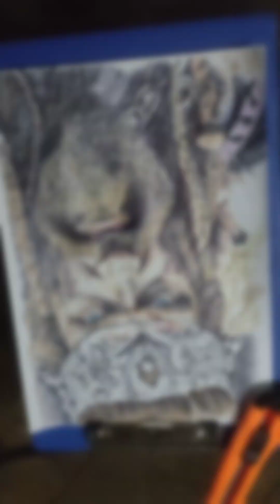Sketching Viking Warrior using Tattoo Pen